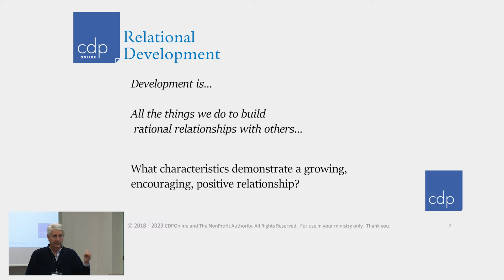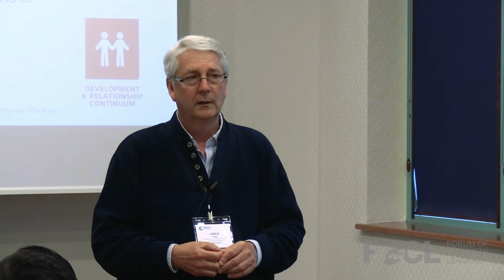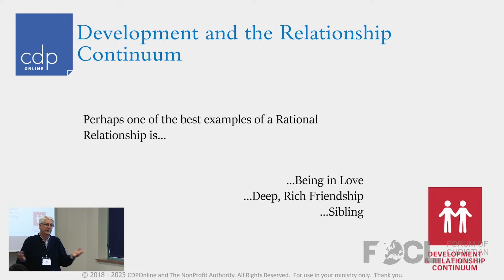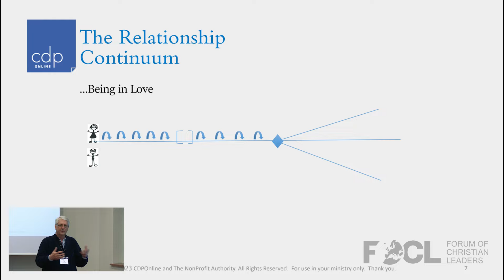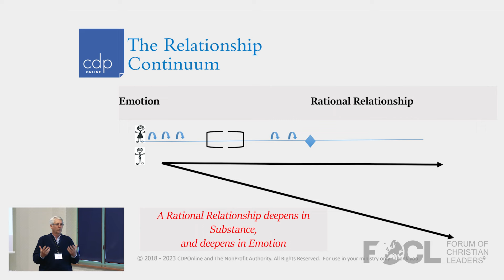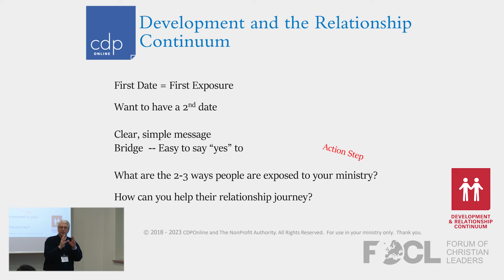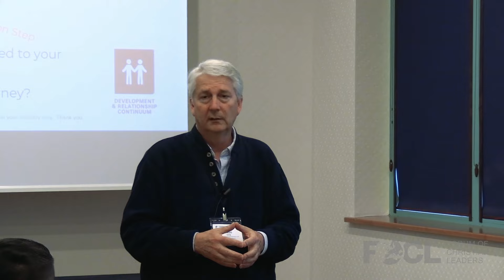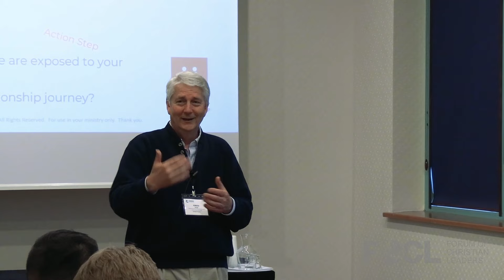The Relationship Continuum and Development - Greg Long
Continuing the opening session’s emphasis on relationships, we will go deeper into the practical application of identifying important individuals and groups who can support our ministry’s vision. While not everyone is in the same relationship with our organisation, we can begin to look practically at how to build relationships with individuals, and identify specific steps we can take to deepen relationships with our partners.

Gregory Long is an author, speaker, consultant, and elder in his church. 35+ years of ministry leadership & fundraising experience steeps every conversation and presentation. Including mistakes! He has taught non-profit leadership and management at the undergraduate and graduate level. He has presented at two previous ELF conferences and 3 mid-winter ELF conferences, and serves as a faculty presenter for the ELF Organisational Development and Fundraising Network. He currently serves as CEO and senior advisor to The NonProfit Authority, specializing in strategic planning, development, and full service consulting for ministries around the world. Greg’s leadership book, based on the story of Nehemiah, God’s Powerful Vision for Your Life; The BIG Idea is available at Amazon. He has been married to Elaine for nearly 40 years, and together they walk with Jesus, hike, camp, and canoe.

23ORGD12